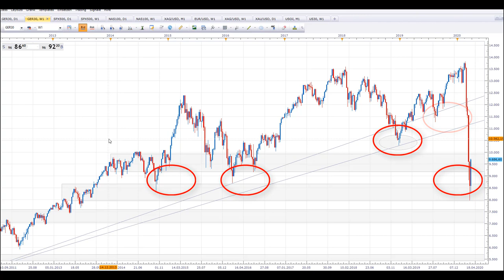DAX30 Analyse Nr. 10 (24.03.2020), Aktienmarkt erholt sich. Tunaround Thuesday? Börsencrash vorbei?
Wie stabil ist der heutige tunaround thuesday? Wir werden sehen was der Rest der Woche noch mit sich bring. Der Börsencrash ist sicherlich noch nicht ganz vorbei, wir erinnern uns, jedes Erdbeben hat in der Regel ein Vor- und ein Nachbeben. (oder mehrere kleinere Beben) 💥 Dein Aktiendepot Vergleich 2020 - Wertpapierdepot-Empfehlungen - Depot kostenlos eröffnen❗